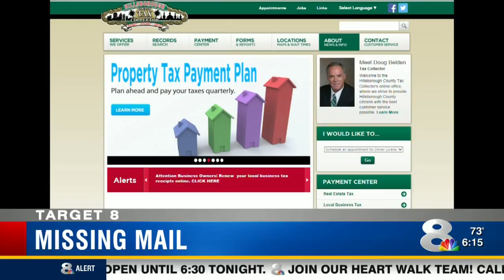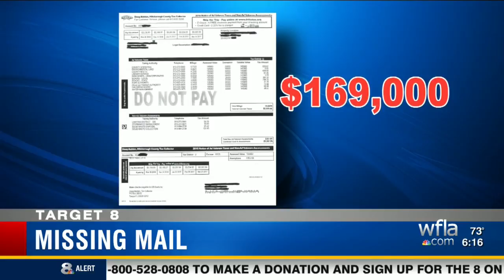Residents report not receiving tax bills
The Hillsborough County Tax Collector's office tells Target 8 that roughly 455,000 tax bill notices went out October 31st.